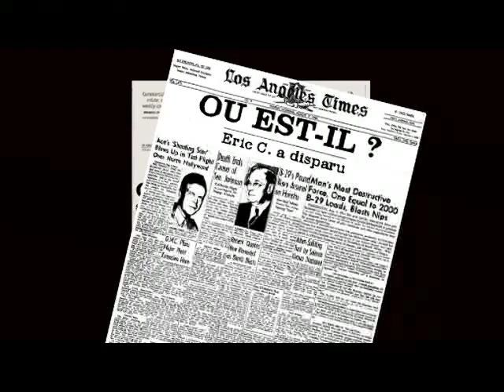TUSH PUSH country line dance AU Gibson's Hall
TUSH PUSH
40 count, 4wall, beginner/intermediate, line dance

Chorégraphe:  Jim Ferrazzano & Kenneth Engel